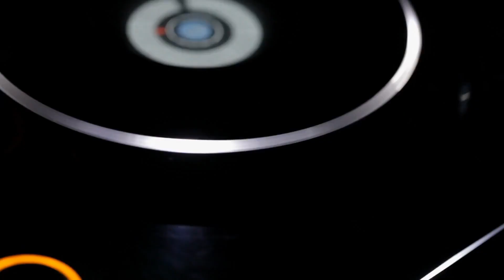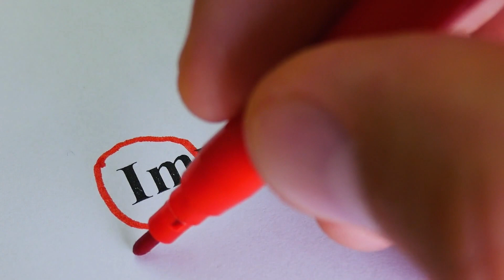One of the GREATEST Speeches EVER given - Les Brown (MOTIVATIONAL SPEECH) never give up - motivation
Speaker:

Les Brown